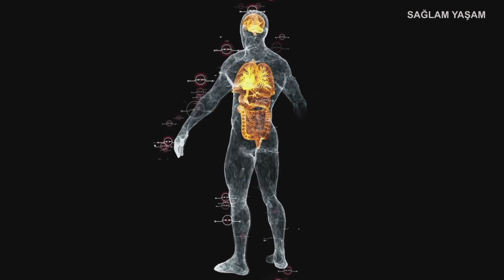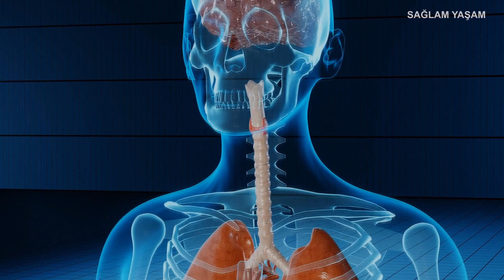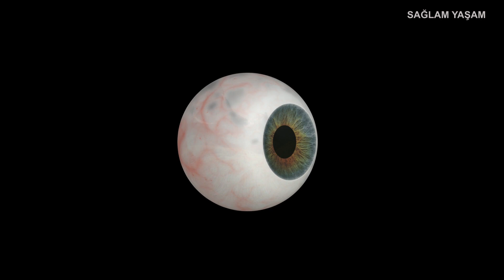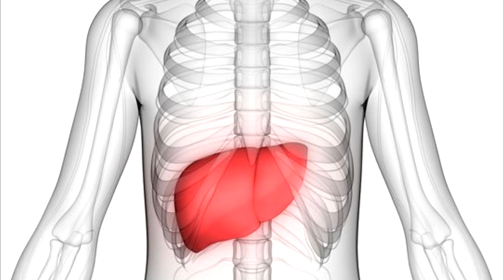MƏŞHURLARIN DƏRMANI - Evdə 3 Gün ETSƏNİZ...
Pnevmaniyanin mualicesi, öd daşı, borek dasi, qaraciyerin temizlenmesi, ag ciyer agrisi, tezyiq zamanı itburnu faydaları köməyinizə çatar.

► Saç problemleri:
►Ən Sevdiyim Videolar: